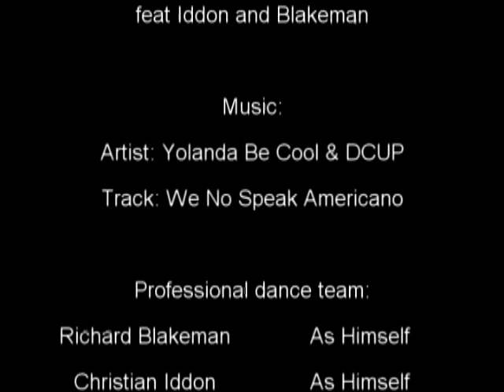Yolanda Be Cool & DCUP - We no speak Americano feat Iddon and Blakeman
Christian Iddon and Richard Blakeman filling time on the trip home from a good day on the track :)